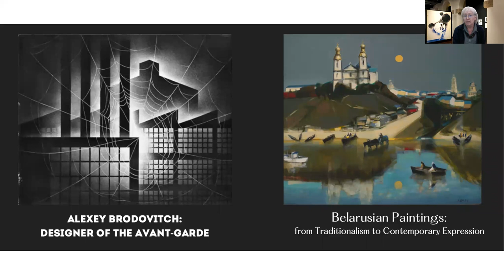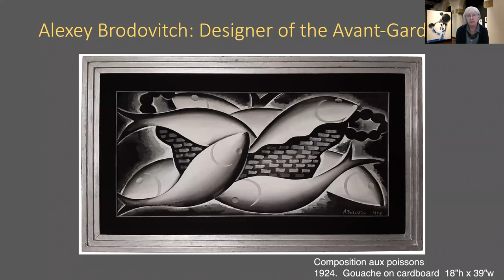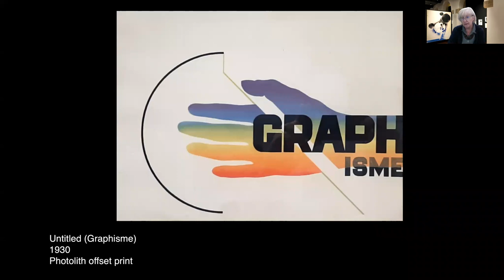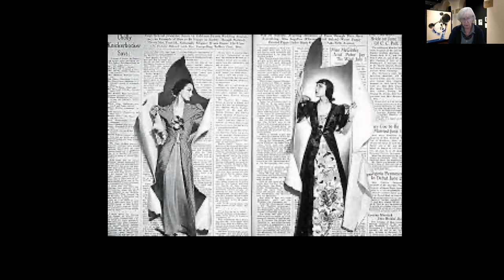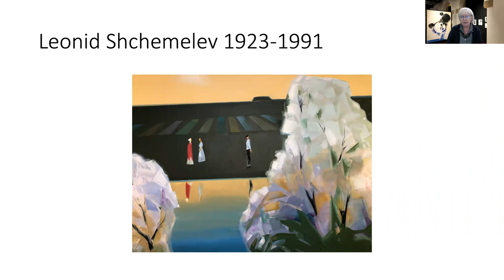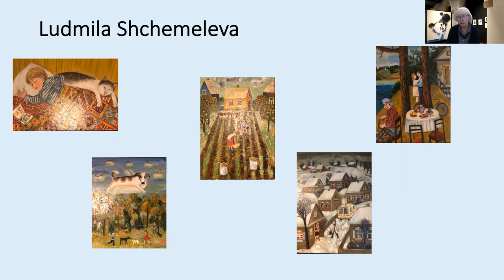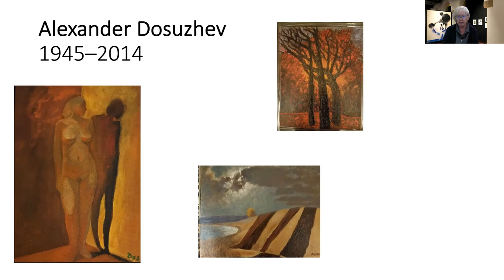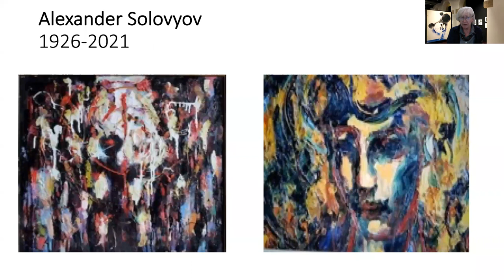Virtual Opening with the Curator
The Museum of Russian Art invites you to glimpse the galleries and listen to insightful commentary by TMORA’s Curator, Dr. Masha Zavialova on the eve of opening two new exhibitions:

Main Gallery - Alexey Brodovitch: Designer of the Avant-Garde
On view through October 24, 2021

Mezzanine Gallery - Belarusian Paintings: from Traditionalism to Contemporary Expression
On view through September 12, 2021